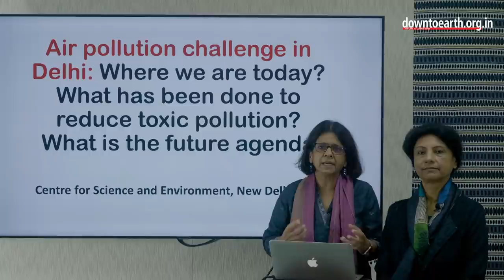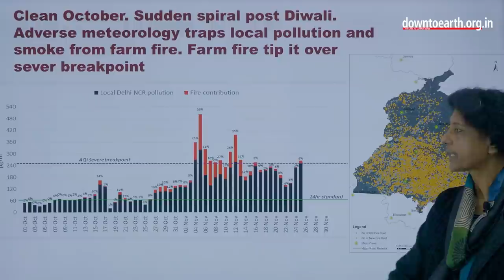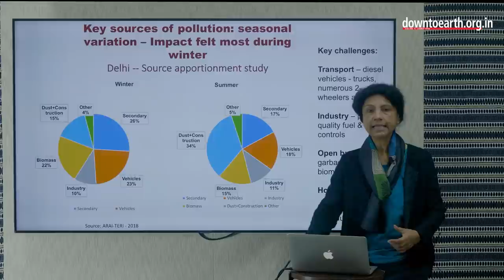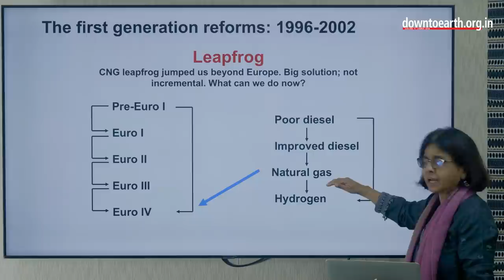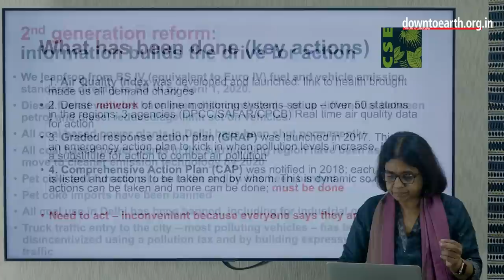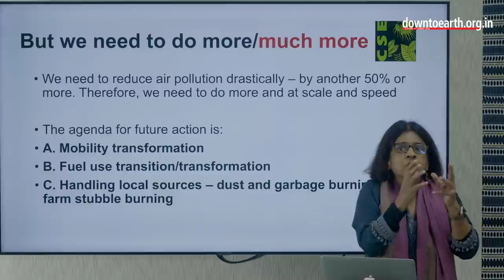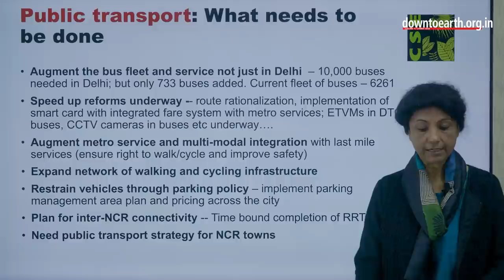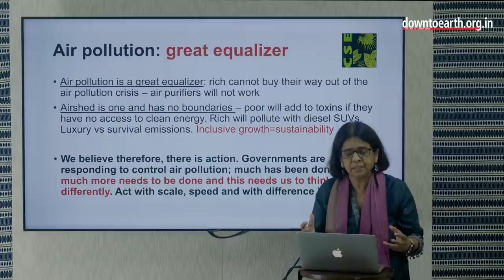In-depth: What is Delhi's Air pollution challenge? Sunita Narain and Anumita Roychowdhury explain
To know more about Air Pollution visit downtoearth.org.in

Delhi's fight for clean air started in the 1990's. Numerous reforms have been initiated over the years including shifting to cleaner fuels and ehnaced fuel effciency norms. But as winters approach, Delhi's air quality takes a dip. What are the reasons? According to Center of Science and Environment's Sunita Narain and Anumita Roychowdhury, Delhi captive air pollution from vehicles, industry, construction activities etc are already very high. When  Punjab and Haryana farmers start burning rice stubble in the begining of the winter season, the smoke from their fields add to the captive pollution of Delhi. This increases air pollution in Delhi taking it beyond the severe level.

But there have been substantial gains that were made since the the air pollution reforms began. The number of days with good air quality in Delhi has increased while the number of days with poor to extremely severe air quality has decreased. Currently Delhi enjoys nearly 151 days good air quality up from about 81 six years ago. But Delhi's air quality needs improve substantially to meet the healthy standards.